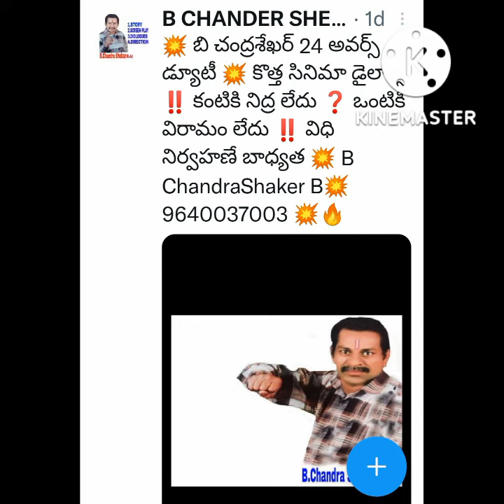🔥 కంటికి నిద్ర లేదు🔥 విధి నిర్వహణ బాధ్యత నాకు💥💥 B ChandraShaker B🔥 9640037003💥💥